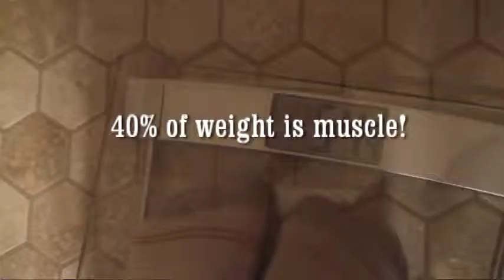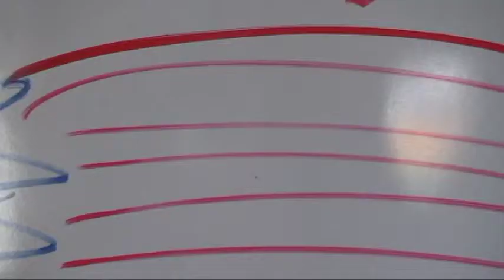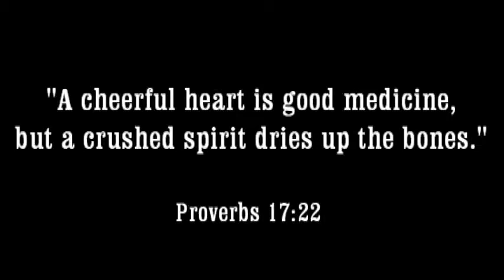The Muscular System--UnboxedKids.com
This is a short video describing the main muscles in your body and what they do.